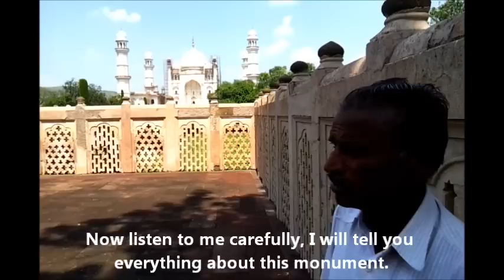Bibi Ka Maqbara, Aurangabad.